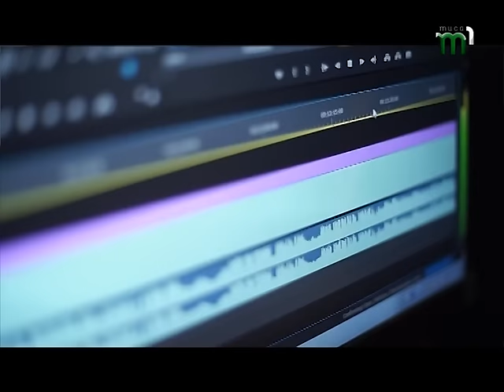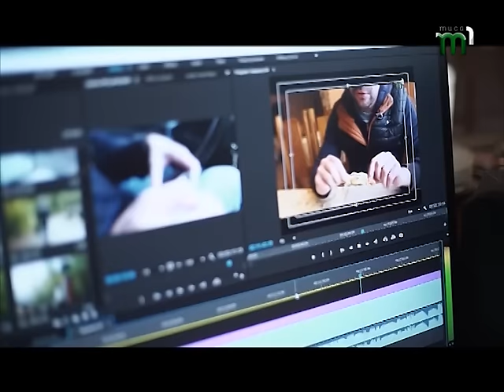Друга історія про захисників України: телевізійники, що були на війні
серію репортажів про наших сучасних героїв.  Сьогодні розповімо  про двох закарпатців  – Івана Шимка та Олександра Коробка. Один – телеоператор, інший – тележурналіст. Один служив  на околицях Луганська, інший – Маріуполя.